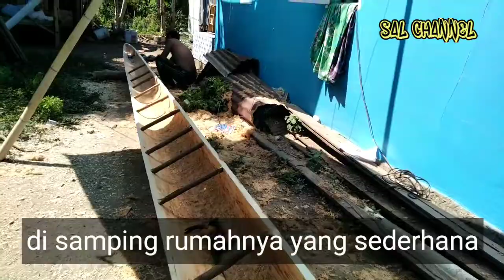Proses Pembuatan Perahu Katinting Mancing di Tanah Mandar Majene | Tahap 1 Lambung Perahu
Perahu Katinting
Perahu kantinting dapat dibedakan dari segi pemanfaatannya, yakni untuk memancing atau menja;a ikan di laut, di sungai dan danau, serta dimanfaatkan untuk wisata dan dayung.

Katinting umumnya dipergunakan untuk mata pencaharian bagi nelayan di Indonesia. Slah satunya di Tanah Mandar, Sulawesi Barat. Namun di Tanah Mandar Katinting masih jarang dipergunakan untuk memancing, sebab masih  menggunakan perahu tradisional jenis SANDEQ (runcing).

Katinting maupun Sandeq yang dipakai untuk melaut ada yang menggunakan caik tunggal ada pula dengan dua cadik dibagian sisi kana-kiri perahu. Berbeda dengan SANDEQ, perahu tradisional khas Mandar ini selain memakaicadik juga layar (Sombal : Mandar).

Untuk di Kabupaten Majene dan  Polewali Mandar, SANDEQ yang digunakan untuk memancing ikan umumnya berukuran sedang atau hingga 7 meter dan lebar badan lambung tengah 4 Centimeter dan menjangkau perairan sejauh 20 mil atau 32,1869 Kilometer ( 1 mil ; 1.609 kilometer) dengan menggunakan mesin tunggal.

Sedangkan Katinting ukuran panjang minimal 8 meter dan lebar lambung (perut tengah) perahu beragam tergantung selera nelayang, biasanya lebar lambung dasar 30 centimeter hingga 80 centimeter, tanpa layar. hanya menggunakan mesin. Dapat mencapai hingga 30 mil, tergantung persediaan bahan bakar.

Seperti dalam video tersebut, Perahu Katinting ini dibuat dari kayu Bawang yang didatangkan dari Kecamatan Malunda, Majene. Panjangnya mencapai 8 meter, lebar lambung dasar 37 Centimeter, buritan dasar 40 Centimeter, dan haluan dasar depan 20 Centimeter.

Untuk tinggi nantinya, kata pembuat sejaligus pemilik perahu Katinting itu, Junaedi, belum diketahui pasti. Saat video ini direkam proses pembuatan awal adalah menghauskan badan utama atau dasar lambung Perahu Katinting.

Ikuti terus proses pembuatannya melalui  video You Tube Channel SAYARIFUL ALAM.